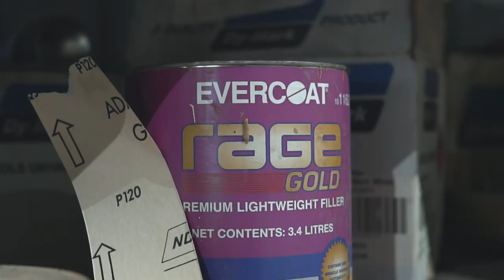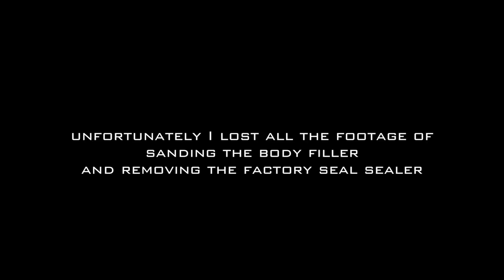ENGINE BAY SHAVE | The Broken Silvia [EP4]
In this Episode of Broken Silvia we make a ton of progress on the engine bay. We have gone out of our comfort zone and decided to 'invest' more time and money into this car. We had also underestimated how long it would take to give the engine bay the love it deserves.

At the end of the video where I mentioned the 'PLAN' is to have the car assembled in a month, is what I would like to happen. Do not get your hopes up because it will most likely take longer especially by the time everything is filmed, edited and posted. This video had over 10 hours of raw footage that got compressed into 16 minutes. For live updates follow the Instagram page!

Produced by: Damjan Bradonjic